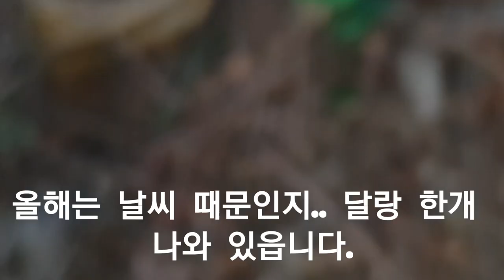춘란산행 산반 서산반 난초랑